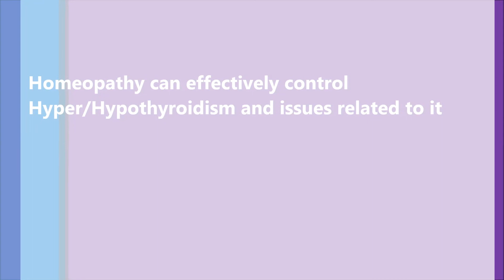Hypothyroidism related hair fall, body weight and skin issues getting better with homeopathy.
Mrs SS, a known case of hypothyroidism, sharing her experience of relief in hair fall, skin issues and body weight. Homeopathy can effectively treat hypothyroidism and hyperthyroidism.